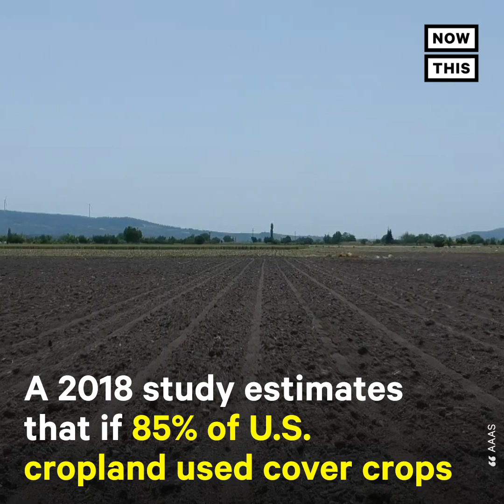How Regenerative Farming Can Help Combat the Climate Crisis | NowThis Earth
'Human beings don't inherently need to trash the planet to eat' — Here's how regenerative farming could help fight the climate crisis.

Regenerative agriculture is a system of practices that focuses on soil health and increasing biodiversity — and it could help reverse the effects of climate change.

'Human beings don't inherently need to trash the planet to eat,' explains Leah Penniman, the co-director and farm manager at Soul Fire Farm.

Regenerative farming uses the same space to grow different crops during changing seasons, bypassing the use of traditional machines for tilling and instead incorporating the use of livestock and cover cropping to enrich the soil.

If 85% of U.S. cropland used cover crops, approximately 100 million tons of carbon dioxide could be absorbed by Earth's soil each year.

To learn more about regenerative farming and other holistic techniques